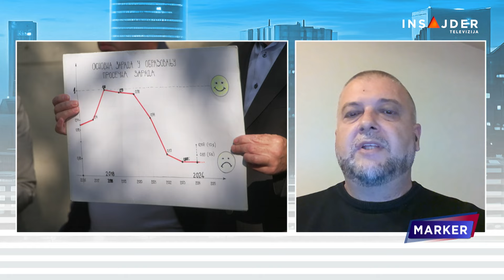Mihajlović: Prosvetni sindikati ne isključuju radikalnije mere, za štrajk imamo podršku roditelja,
Martin Mihajlović iz Unije Sindikata prosvetnih radnika Srbije rekao je u emisiji „Marker“ na Insajder televiziji da se, nakon što se završi cirkularni štrajk po školskim upravama, ne isključuju ni radikalniji potezi, poput obustave nastave, jer je to jedini način da ih neko čuje. Kazao je i da direktori škola zastrašuju zaposlene, dok roditelji imaju razumevanja za prosvetne radnike koji su u štrajku.

Pratite nas na i na društvenim mrežama